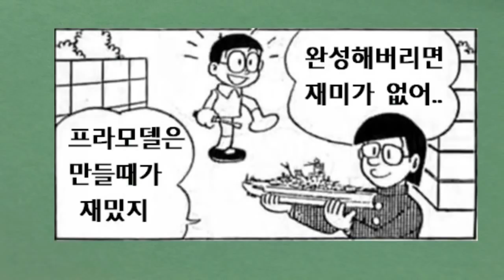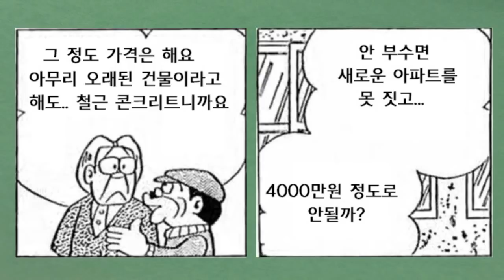[동키]도라에몽 미공개 에피소드 '분해드라이버'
에서 가져왔고 번역,싱크조절,수평정도만 맞춘정도 입니다!

▪ 음향효과 : 상업적 목적으로 이용할 수 있는 공정자료 이용 및 자체제작
▪ 기타 사진·영상 : 상업적 목적으로 이용할 수 있는 사진과 영상 이용